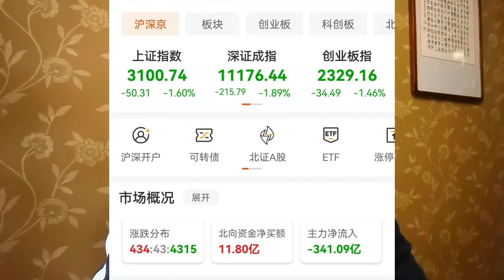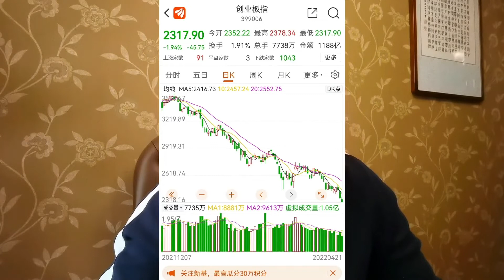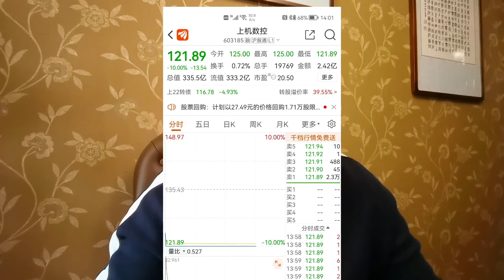林耘：学会从交易数据捕捉A股阶段性运行特征，有的放矢操作